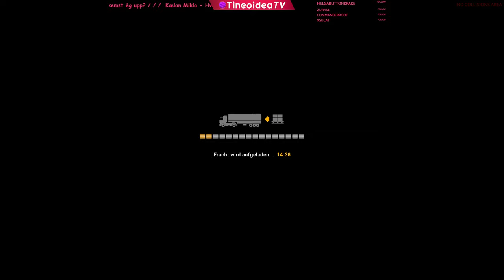LKW fahren mit den Superprofis in Euro Truck Simulator 2 Online | 04.07.2019